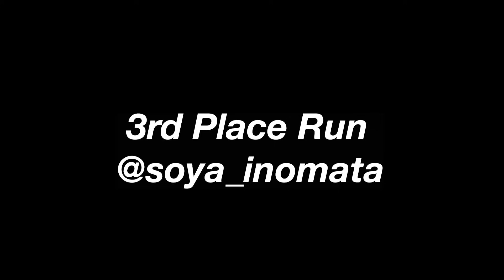I GOT 2ND AT TAMPA PRO!!!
Thanks everyone for watching!! Also thanks to everyone who came out & brought the hype & energy to Tampa Pro. You all made it that much more fun!!

I had a blast skating w/my friends & pros. Also meeting some of my favorite skaters like Shane O’Neill. It was also nice to see my old Berkeley skatecamp counselor & comedian Orion Levine & other people I haven’t seen in awhile.

I’m also stoked that I got to skate the street section which I’ve seen many times on YT. Just being there was a good feeling. Looking forward to the next one!!

Congrats to Tom Schaar for placing 1st & Soya Inomota for 3rd.
Everyone was shredding & blasting!!